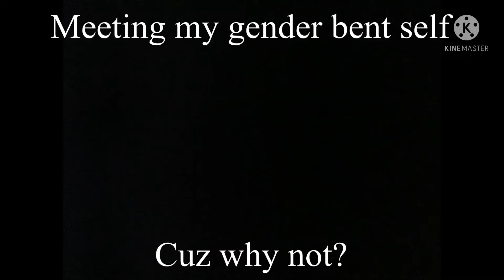Miko meets her gender bent self